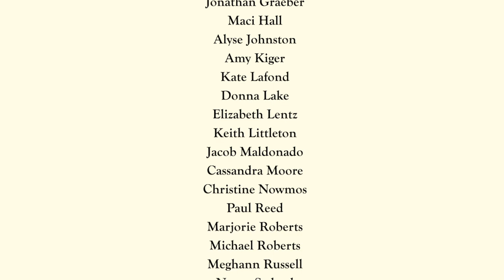Wonderful Peace - SCC Oak Singers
Our full 2020 Virtual Winter Concert is posted as a playlist here and on Facebook.

• Candle in the Night
• Wonderful Peace
• A Christmas Portrait

Salem Community College Oak Singers
Kahlil V. Gunther, Director
Misty L. Fiske, Pianist

Video and audio edited by Richard T. Tinsley, II

Synchronization license arrangements have been made with the publisher of this composition.

Oak Singers is supported in part by funds from the New Jersey State Council on the Arts/Department of State, a Partner Agency of the National Endowment for the Arts, through the Salem County Board of Chosen Freeholders, and Salem County Cultural and Heritage Commission. Special thanks to Bill Clark and Chuck Erhardt at SCC for their continued guidance and support.